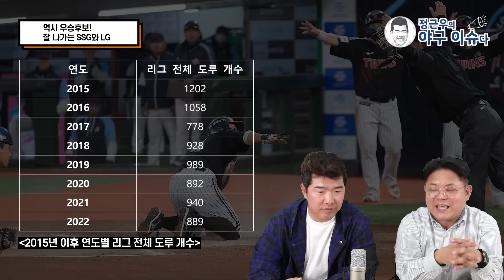시범경기는 믿을 게 못된다? 시작하자마자 달라지는 성적들│유독 돋보이는 LG의 발야구│5강 예상 한화?│정근우의 야구이슈다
*약점으로 꼽힌 SSG 불펜 생각보다 견고했다
*돋보이는 LG의 발야구 기대만큼의 성과 거둘 수 있을까?
*최하위 한화 뒷심이 문제일까? 벤치가 문제일까?